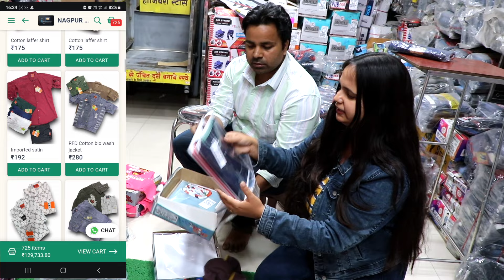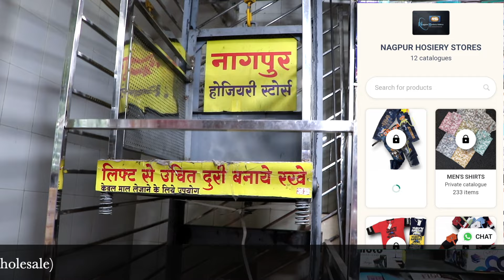Kids Hosiery Market Nagpur | नागपुर का सबसे सस्ता होलसेल मार्केट | Kids's Jeans,Tshirt, Shirt Nagpur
Kids Hosiery Market Nagpur | नागपुर का सबसे सस्ता होलसेल मार्केट | Kids's Jeans, Tshirt, Shirts | Nagpur Hosiery Stores

🏢Shop Name :- Nagpur Hosiery Stores

📍Address :- नागपुर होजरी स्टोर, जैन धर्मशाला के पास, शाहिद चौक, इतवारी, नागपुर 440002 (Readymade Oli, Shahid Chowk, Itwari, Nagpur -02)

Nagpur Wholesale Market Nagpur Hosiery Store's Men's Jeans, Tshirt, Jeans, Shirts,Chepest Wholesaler
Nagpur Hosiery Store | A Complete Men's Collection At Reasonable Wholesale Price
Cheapest T-Shirt Wholesale Market In Nagpur | Wholesale Readymade Market | घर बैठे वेबसाइट से खरीदे
Nagpur Hosiery Manufacturer Kids Hosiery Wholsale Shop Nagpur Garments Wholesale Hosiery Shop
नागपुर का सबसे सस्ता होलसेल मार्केट | Nagpur T-Shirt Lower Wholesale Market |Itwari Wholesale Market
Kids Hosiery Market Nagpur | सिर्फ़ ₹10, 20 रूपए में बच्चो क कपड़ो की पूरी वैरायटी
नगपुर बच्चो के कपडोँ मत्र ₹5 | Kids Hosiery Manufacturer In Nagpur | Kids Hosiery Market | Hosiery,

About :-
Hello🙋🏻‍♀️ Everyone